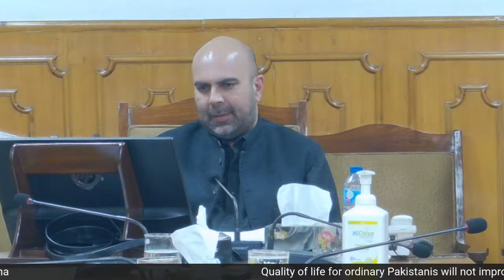Provincial Financing: Is Pakistani Federalism Under Threat?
The federal government recently announced their intention of holding provinces accountable for how they spend their funds. This tension between how resources are going to be distributed amongst the federating units is as old as Pakistan itself. However, it was the 7th NFC Award and the devolution of powers through the 18th Amendment that drastically recalibrated the centre-province balance. In the decade since, debate has been raging once again — particularly with the economic and political tensions of the past two years.

Why is the distribution mechanism still being questioned after being agreed upon by all parties involved? How well have provinces been able to manage their financial responsibilities and what must they do better? What are the reservations of the federal government and how can their legitimate grievances be addressed? And what will further friction mean for hard-won provincial autonomy in Pakistan?

Featured Panelists:

- Dr. Kaiser Bengali, Senior Economist

- Senator Nauman Wazir Khattak, Member, Senate of Pakistan

- Sanaullah Baloch, Member, Provincial Assembly of Balochistan

- Dr. Aisha Ghaus Pasha, Member, National Assembly of Pakistan

- Taimur Jhagra, Provincial Minister of Khyber Pakhtunkhwa for Finance

Chapters
0:00 - Countdown
0:28 - Introduction
6:00 - Is Federalism Under Threat from Punjab’s Actions?
11:10 - Absence of Fiscal Capacity in Pakistan
19:08 - Is Sindh a Beneficiary of the 18th Amendment?
27:15 - Balochistan’s Stance on the 7th NFC
34:35 - Revenue Generation in Pakistan
43:36 - Relations b/w Provincial and Federal Governments
57:11 - Mutual Dialogue b/w Provincial Governments
1:02:59 - Commitment to the Idea of Federalism
1:08:21 - Extreme Political Polarization
1:16:02 - Provincial Ownership of the FBR
1:21:39 - Consensus b/w Provincial and Federal Government
1:28:38 - Closing Remarks